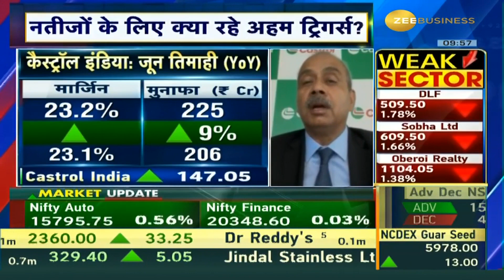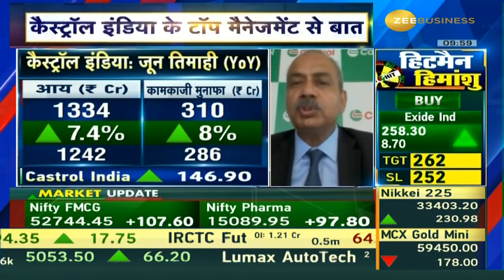Expecting better growth ahead: Sandeep Sangwan, MD, Castrol India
आगे मार्जिन स्थिर रहेंगे... मॉनसून के चलते जुलाई में थोड़ा डिमांड पर असर... आगे बेहतर ग्रोथ रहने की उम्मीद: संदीप सांगवान, MD, कैस्ट्रॉल इंडिया